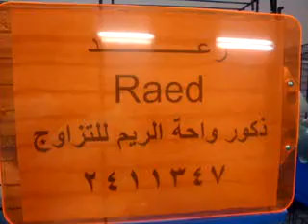واحة الريم قطط للبيع همالاي شيرازي